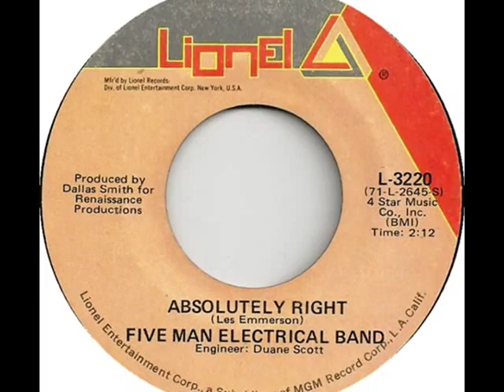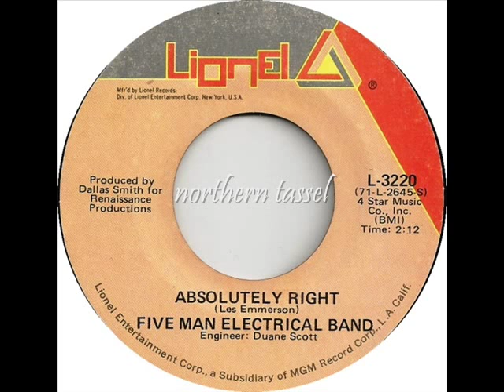Five Man Electrical Band ~ Absolutely Right (1971)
A rather short song with a punch :) 'Absolutely Right' reached #3 in Canada, and #26 on US Billboard. Written by Les Emmerson, released on their album 'Coming of Age'. Simple video, for a great song! :)